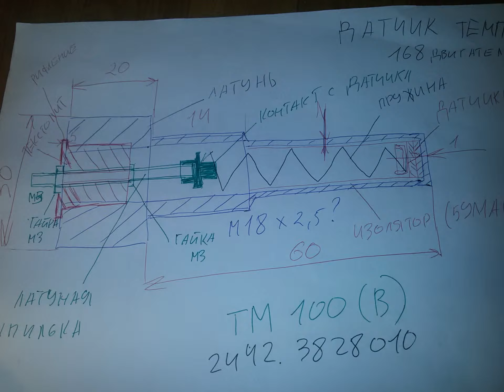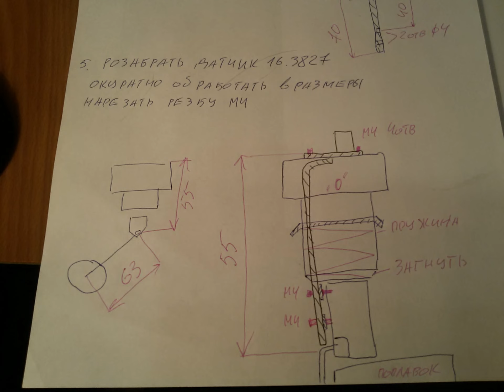самодельные датчики топлива и температуры на МОТОБЛОК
указатель УАЗ 13.3806  поплавок ГАЗ 16.3827